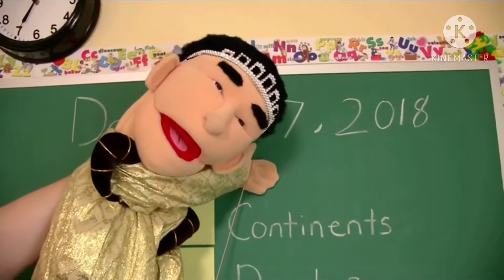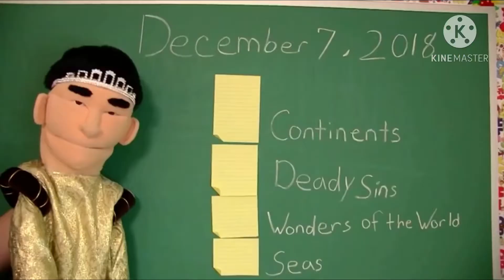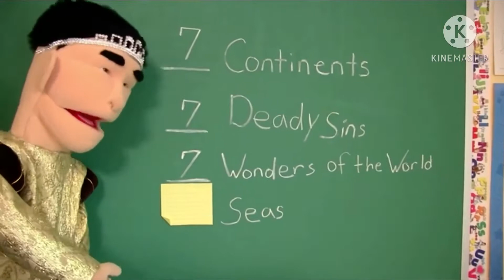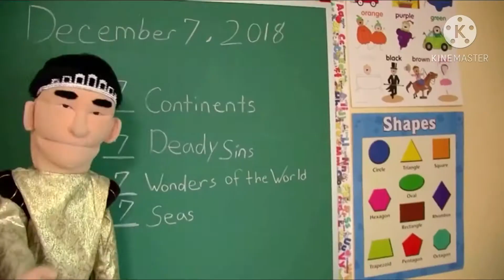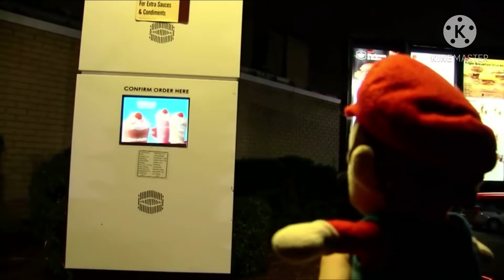Sml Movie: Jeffy’s Biggest Fear! (CENSORED)